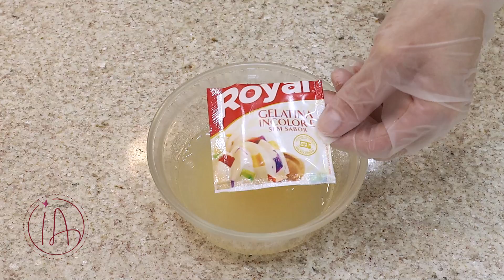SEU ANO NOVO NÃO PODE FICAR SEM ESSA SOBREMESA- CREMOSA E SUPER FÁCIL - Isamara Amâncio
A XÍCARA MEDIDORA TEM 210ML

INGREDIENTES

Creme Prestígio
- 1 caixinha de leite condensado (395g)
- 2 caixinhas de creme de leite (400g)
- 1 vidro de leite de coco (200ml)
- 1/2 xícara (chá) de água (100ml)
- gelatina em pó sem sabor (12g)
- 1/2 xícara (chá) de água (100ml)
- 1/2 xícara (chá) de coco ralado

- 135g de chocolate 1/2 amargo
- 1 caixinha de creme de leite